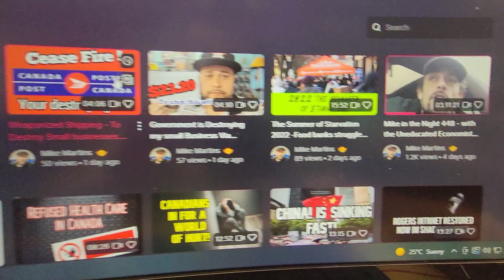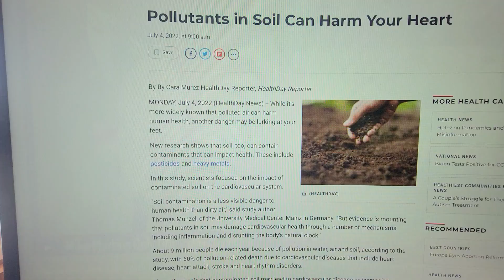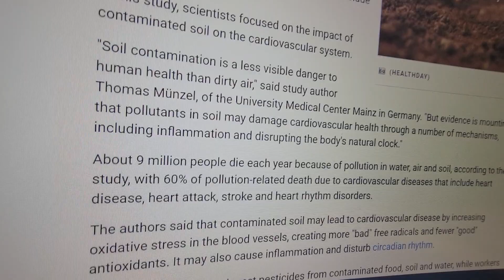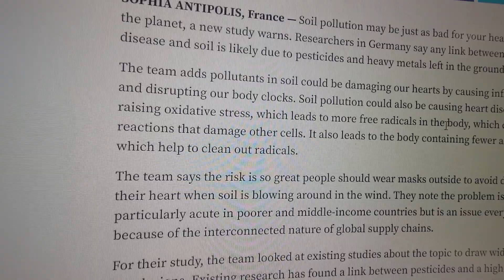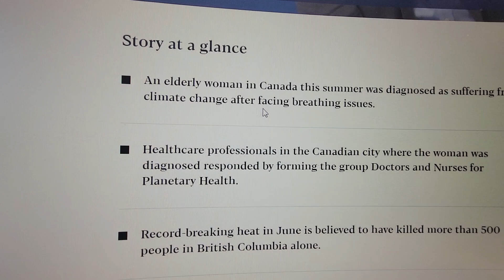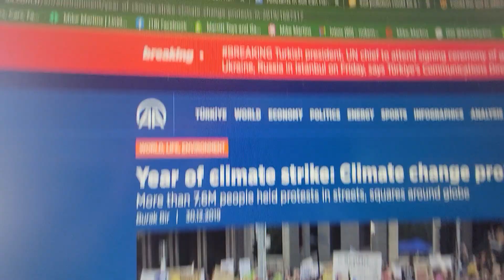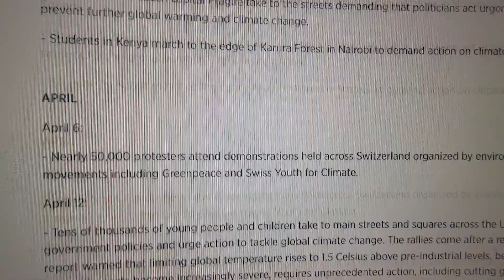Here we go Again ! Soil pollution could be a hidden cause of heart disease, study warns !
SOPHIA ANTIPOLIS, France — Soil pollution may be just as bad for your heart as it is for the planet, a new study warns. Researchers in Germany say any link between heart disease and soil is likely due to pesticides and heavy metals left in the ground.

The team adds pollutants in soil could be damaging our hearts by causing inflammation and disrupting our body clocks. Soil pollution could also be causing heart disease by raising oxidative stress, which leads to more free radicals in the body, which cause chain reactions that damage other cells. It also leads to the body containing fewer antioxidants, which help to clean out radicals.

The team says the risk is so great people should wear masks outside to avoid damaging their heart when soil is blowing around in the wind. They note the problem is particularly acute in poorer and middle-income countries but is an issue everywhere because of the interconnected nature of global supply chains.

For their study, the team looked at existing studies about the topic to draw wider conclusions. Existing research has found a link between pesticides and a higher risk of heart disease. Studies have also found links between high lead levels and heart disease – which includes coronary heart disease, heart attack, and stroke among women and people with diabetes.

Other studies have suggested arsenic — which can appear in contaminated water — can cause heart disease as well. Researchers also uncovered a Korean study which connects cadmium, found in small amounts in air, water, soil, and food, with stroke and high blood pressure.

A windy day could send you to the hospital
Study authors say even dust from deserts could be damaging people’s hearts when wind sweeps particles away, sending them long distances to big cities and towns. People in Japan were 21 percent more likely to end up in a hospital on days when desert dust from China and Mongolia was in the air. Pollution of air, water, and soil is responsible for at least nine million deaths each year, according to estimates.

Soil contamination is a less obvious danger to human health than dirty air, but more than 60 percent of pollution-related disease is due to cardiovascular issues such as chronic heart disease, heart attacks, stroke, and heart rhythm disorders.

Dirty soil can enter the body when we inhale desert dust, fertilizer crystals, or plastic particles. Heavy metals such as cadmium, lead, plastics, and organic toxicants (like in pesticides) can also enter the body orally. Soil pollutants also wash into rivers and create dirty water which people can end up drinking.

People working in the agricultural and chemical industries are at the highest risk, but anyone can ingest pesticides from contaminated food, soil, and water.

Heavy metals may be in your food too
“Soil contamination is a less visible danger to human health than dirty air,” says study author Professor Thomas Münzel of the University Medical Center Mainz in a media release. “But evidence is mounting that pollutants in soil may damage cardiovascular health through a number of mechanisms including inflammation and disrupting the body’s natural clock.”

“Although soil pollution with heavy metals and its association with cardiovascular diseases is especially a problem low- and middle-income countries since their populations are disproportionately exposed to these environmental pollutants, it becomes a problem for any country in the world due to the increasing globalization of food supply chains and uptake of these heavy metals with fruits, vegetables and meat,” the researchers continue.

“More studies are needed on the combined effect of multiple soil pollutants on cardiovascular disease since we are rarely exposed to one toxic agent alone. Research is urgently required on how nano- and microplastic might initiate and exacerbate cardiovascular disease. Until we know more, it seems sensible to wear a face mask to limit exposure to windblown dust, filter water to remove contaminants, and buy food grown in healthy soil.”